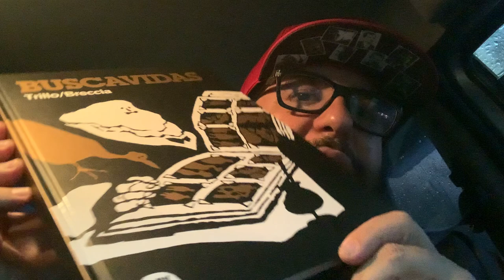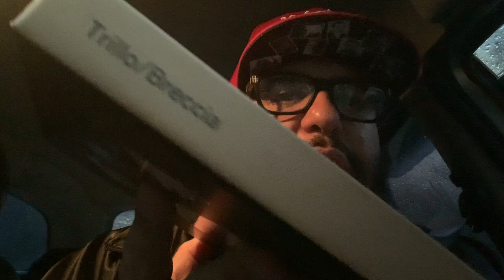Não Conta Comigo Pra P@rra Nenhuma - frase que me persegue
Um desabafo sobre varias fitas: periferia e seu jeito, o presidente ameaçando os EUA, o dificil trabalho de viver de arte no país, os lançamento BUSCAVIDAS da comix Zone (segue link abaixo)
Falo também sobre escolas destruídas, governo que desconstrói, correios, Amazon, autopromoção nas minhas redes, egoísmo, apoio a Guilherme Boulos e Erundina, esperança, vida e ações sociais a diversas famílias, sobre Dana Ferréz (minha filha)e muitos outros temas que realmente impactam a sua vida de uma forma ou de outra.
E como não aguento mais ouvir a frase: Não conta comigo pra p@rra nenhuma.